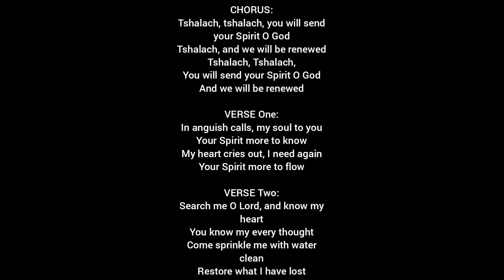Tshalach (You will send) (2005) lyrics by (Lamb) Messianic Musicians Joel Chernoff & Ted Pearce.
Psalms 104:30 (KJV)  Thou sendest forth thy spirit, they are created: and thou renewest the face of the earth.